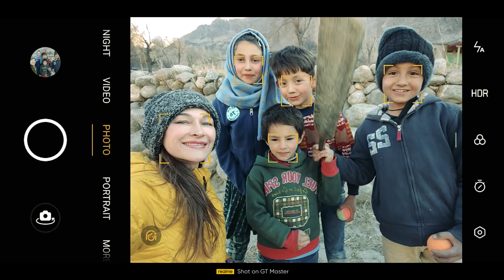I moved to NORTHERN PAKISTAN | My Story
Thank you to my monthly Patreons !!! I'm so grateful for the on-going support
Sandra Collins
Tamara Hampton
Barbara English
Eunice Stahl
John Bottomly
Muhammad Saleem Anwar

I've been through many challenges in my life
But they were never there to break me down,
i believe, it’s the only path which leads to growth.

It’s only we ourselves that sets the limits of what is possible or not.

realme GT Master edition ; comes loaded with features such as a Qualcomm Snapdragon 778G 5G Processor, 120Hz Super AMOLED Display, 65W SuperDart Charge and a 65MP Street Photography Camera

Head over to Daraz or any offline shop to get the 128GB version from PKR 66,999/-.

Hasgtags